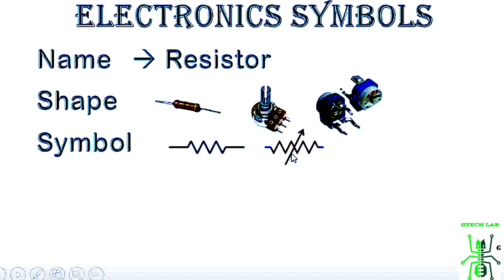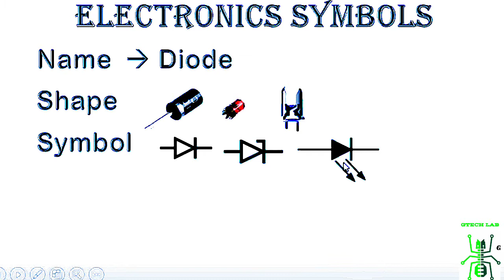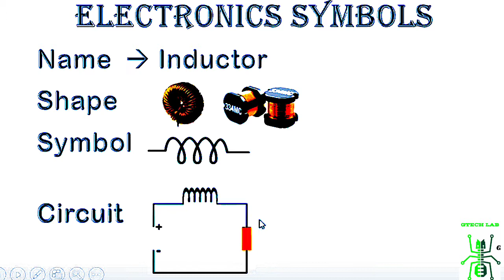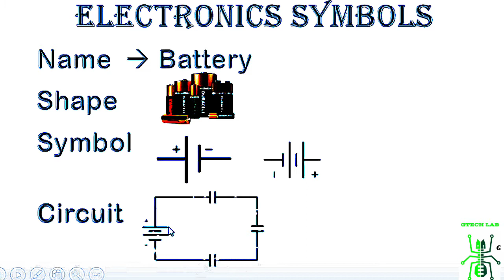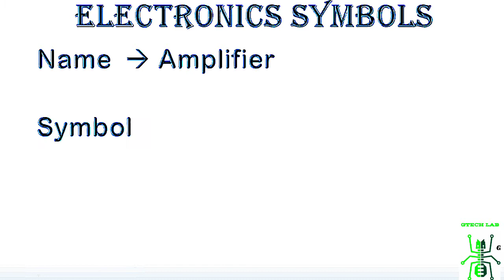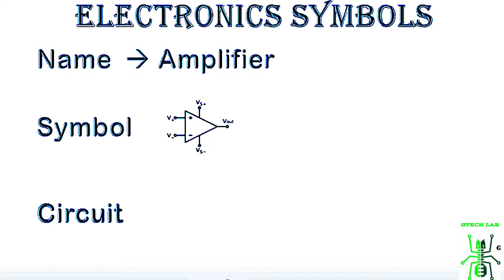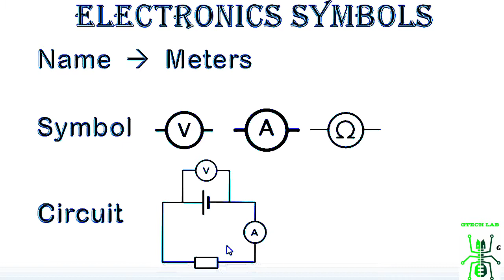💡BASIC ELECTRONICS : PART 6 [ SYMBOL]